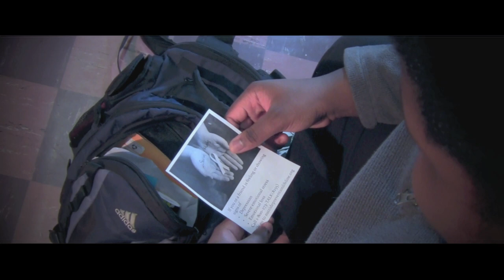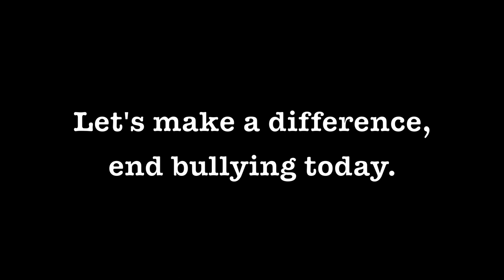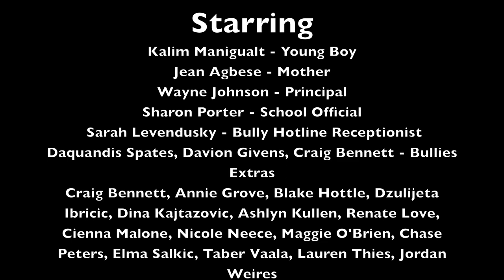Life We Live In - Bennett | Anti Bullying Music Video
We can change this, end bullying today.

Filmed and Edited By Ty Bellfy

Starring
Kalim Manigualt - The young boy
Jean Agbese - The mother
Wanye Johnson - Principal
Sharon Porter - School Official
Dasuandis Spates, Davion Givens, Craig Bennett - Bullies
Sarah Levendusky - Bully Hotling receptionist

Extras - Craig Bennet, Annie Grove, Blake Hottle, Dzulijeta Ibricic, Dina Kajitazovic, Ashlyn Kullen, Renate Love, Cienna Malone, Nicole Neece, Maggie O'Brien, Chase Peters, Elma Salkic, Lauren Thies, Taber Vaala, Jordan Weires

Music by: [Prod. by JayromeKongo ] Drake Type Beat - Silent Whisper